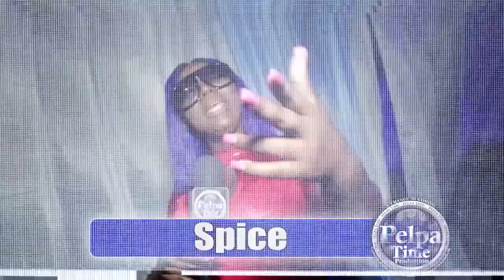TUTTY THREE Gun den black & BLAIZE mek Dancehall get ugly like when some girl just awake AT OPEN MIC